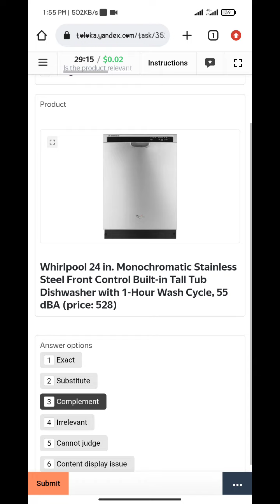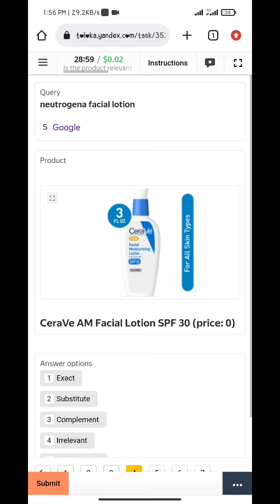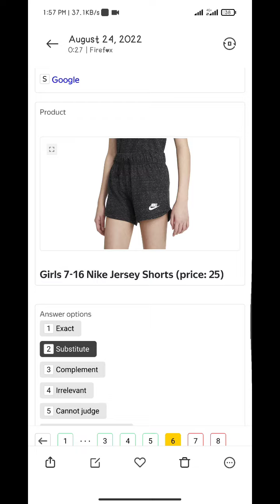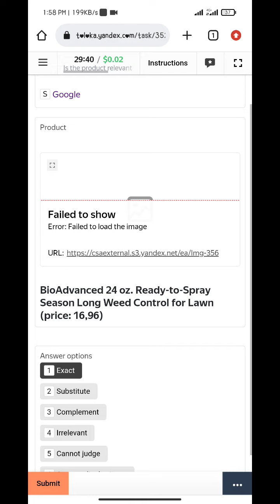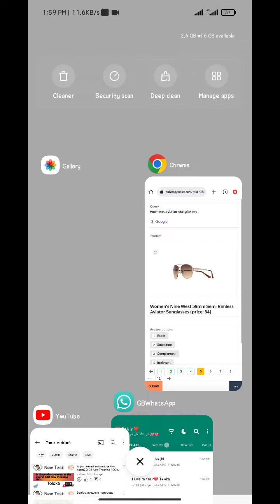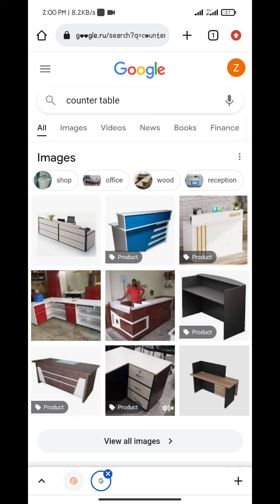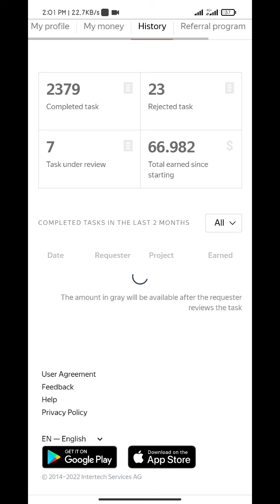Is the product relevant to the query? 0.02 Exam Accepted